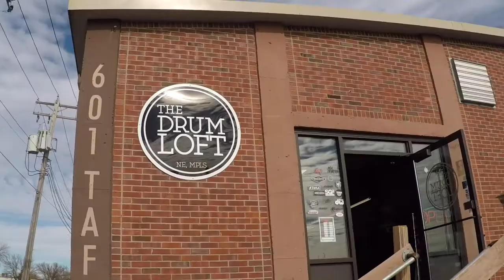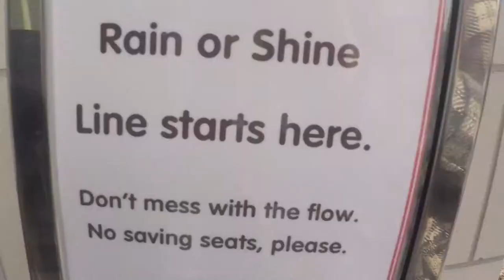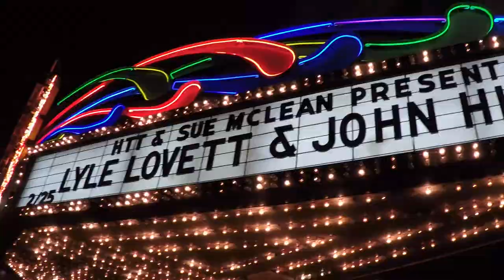LIVIN' IN A MILLIONAPOLI$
» Hey Friends! We took an INCREDIBLE trip back to MPLS to visit family and start up business #2! Things were crazy and we went to see EVERYTHING MN has to offer!